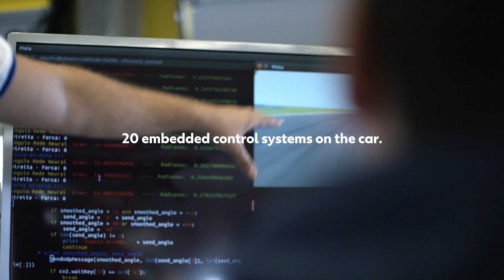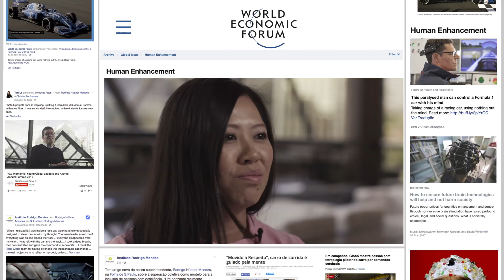EMOTIV x Rodrigo Hubner Mendes - Driving F1 car just by thinking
EMOTIV is a bioinformatics company advancing understanding of the human brain using electroencephalography (EEG). Our mission is to empower individuals to understand their own brain and accelerate brain research globally.

EMOTIV enables Rodrigo Hubner Mendes, first person to drive an F1 car simply by thinking.